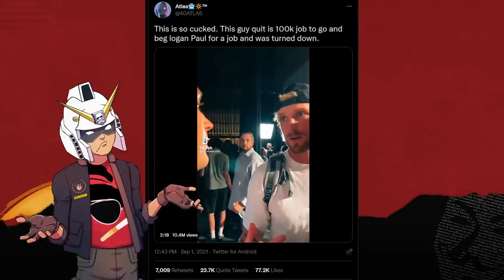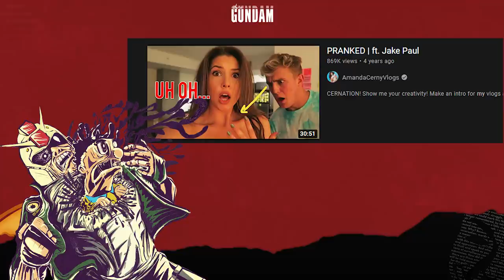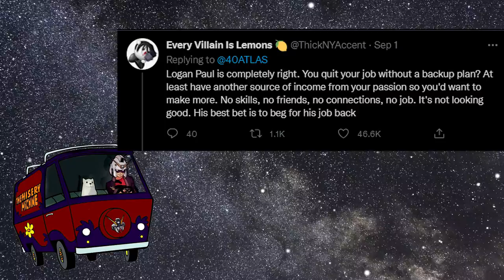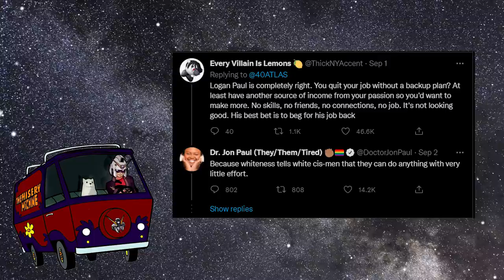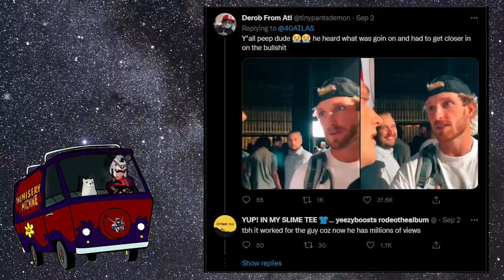Man quits 100k Job to Beg Logan Paul for a job & was turned down │Tiktok Cringe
→Mah Links←
PodCasts ►The Troll Toll Podcast
Gaming►NoREEfunds

0:00 intro
0:05 alright alright alright
0:30 a 100 thousand dollars a year...
2:00 how an empire was built of plate smashing
2:31 Chick mentality
5:00 he makes logan paul seem damn near normal
5:51 Dude literally has the same gameplan as neekolul
8:05 if you want logan paul as a mentor you *ken up
8:41 prolonged eye contact
9:21 What have they done (Financial freedom)
10:05 A word from our sponsors
11:05 Financial freedom has made no one rich
11:53 Get your job back ( I hate social media)
13:05 Twitter hates this man lol
15:06 They,them are crazy (Stew!)
16:55 Ass backward into e-fame (DSP energy)
19:22 I give up (I've had some bad jobs)